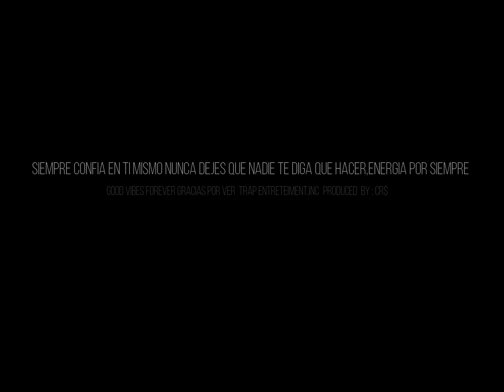03. H I E L O -CR$ (TRAP MEXICANO)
EP 5AM
BEAT PRODUCER: Ak Siete P.